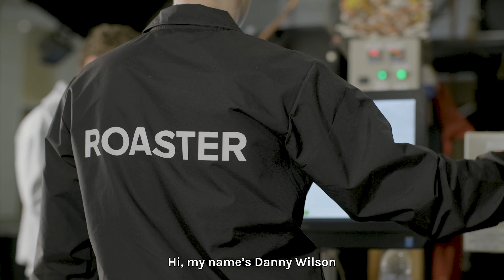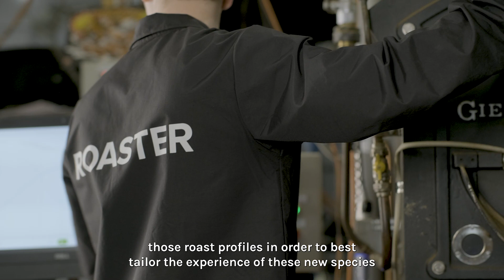Danny Wilson: chasing flavour through roasting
Head Roaster Danny Wilson explains how we approach roasting and the fundamental steps to achieve the best possible results.

Many things are considered, including varietal, specie, how the coffee was processed, how it will be extracted, and in which vessel it will be served.

Additionally, he shares a bit about our progress in roasting through competition and how the challenges have pushed us to fine-tune our processes over the years.